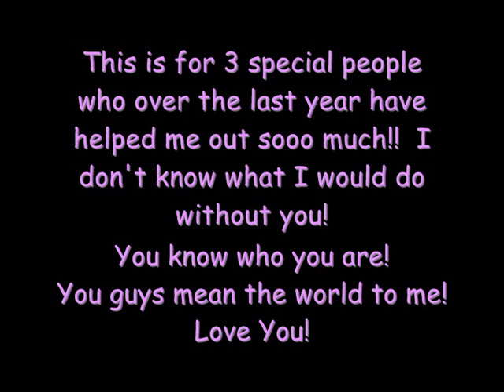Cover of Heaven by Bryan Adams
" Copyright music and lyrics reproduced by kind permission of Adams Communications - for original, exclusive performances by Bryan Adams, check-out the official channel

I have 3 of the most amazing friends ever. They have really helped me out over the last year, and this is just an attempt to thank you.
You guys know who you are!

Cover of Heaven originally preformed by Bryan Adams.
All I own is my voice.